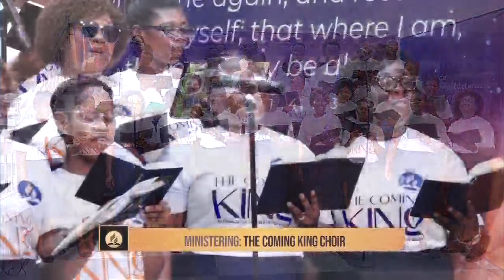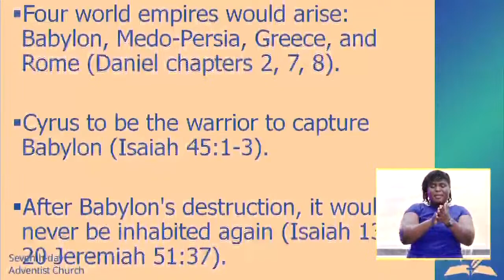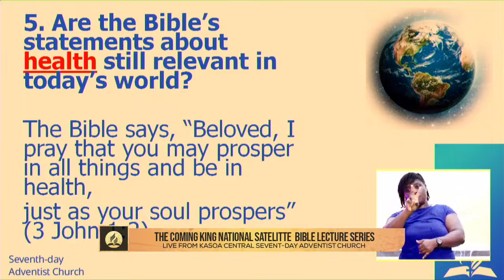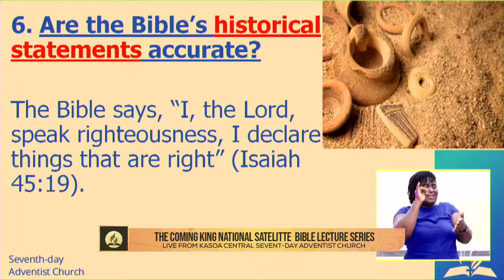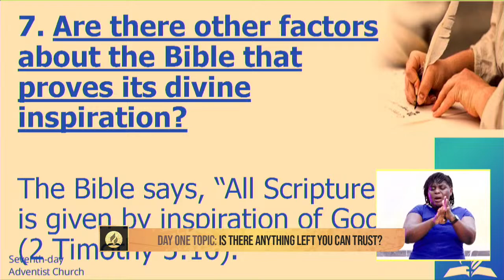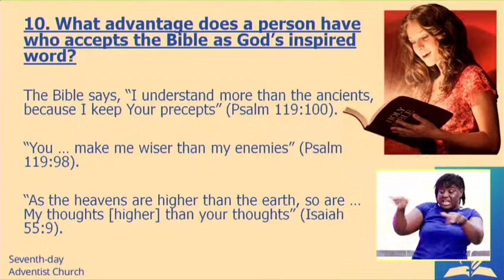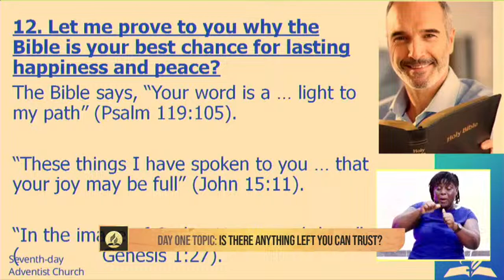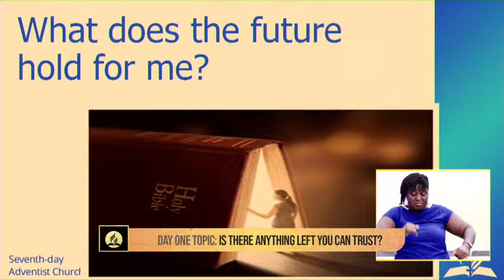The Coming King || Is There Anything Left You Can Trust || Day 1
The Coming King Bible Lecture Series Live From Kasoa Central Adventist Church & All Seventh-day Adventist Church in Ghana

Sermon Title :  The Coming King || Is There Anything Left You Can Trust